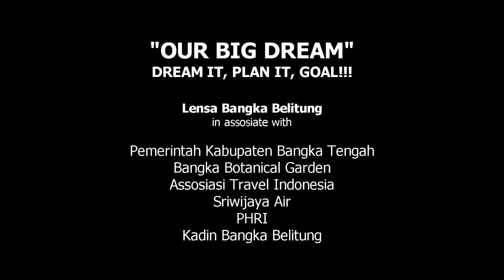Pulau Gusung Panjang, Bangka Tengah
Kabupaten Bangka Tengah mempunyai 4 Pulau Indah yang sangat cocok menjadi tujuan wisata.

Untuk project berikutnya, akan di bangun water sport.

Create by Lensa Bangka Belitung

in assosiate with

Pemerintah Kabupaten Bangka Tengah
Bangka Botanical Garden
PHRI
Assosiasi Travel Indonesia
Kadin Bangka Belitung